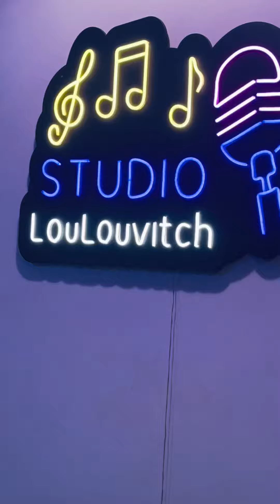Cheb louay FT loulouvitch [انا نعشق انا نطلق ] live 2024